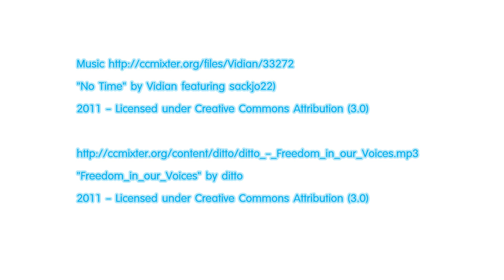หล่อว์ เล็ง WHO 2 | แฟชั่นคอนเสิร์ต 2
สวัสดีคร้าบบบ หล่อว์ เล็ง Who เรายังอยู่กันที่งาน Hot of The Year Concert 2012 ไปดูแฟชั่น ดูการแต่งตัวสนุก ๆ กันต่อ และแน่นอน เจอคนแต่งตัวแรง ๆ โดน ๆ เราก็ต้องเล็งครับ เล็งด้วยกล้องถ่ายรูปที่ติดตัวเราอยู่นี่แหละ พามาถ่ายรูปและชวนคุยเรื่องแฟชั่นกับเหล่าศิลปินและเพื่อน ๆ ที่มาร่วมสนุกกับเรา ตามกันมาเล้ยยยคร้าบบบบ